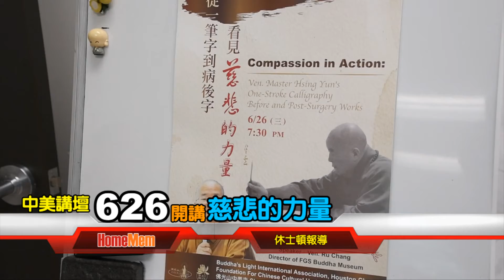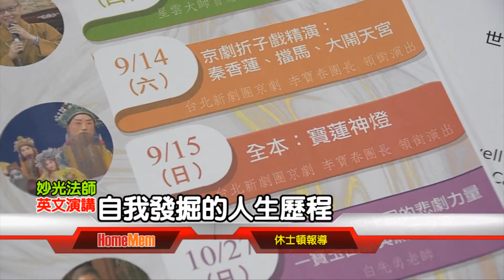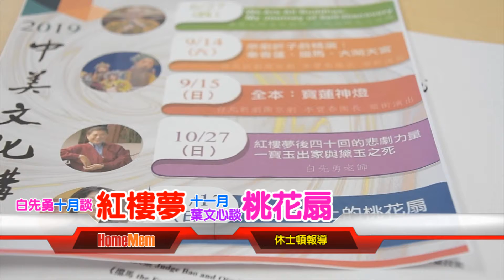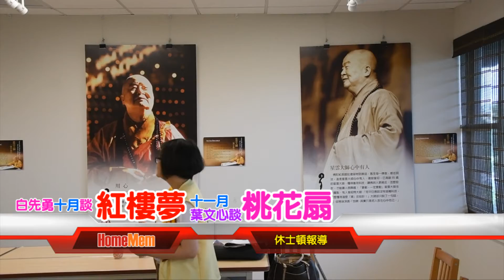中美文化講壇睽違兩年..6月26與您再續前緣..看見星雲大師一筆字背後的心意..李寶春京劇休城粉墨登場..白先勇談賈寶玉出家..葉文心點桃花扇的歷史深層意義...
2019下半年休士頓「中美文化講壇」將帶來一系列精采可期的文化活動，由執行長趙辜懷箴舉行記者招待會，詳細介紹了六場活動的精采之處，一同出席的中美寺住持覺法法師也表示，將捐贈Rice大學及休士頓大學「世界佛教美術圖說大辭典」全套圖書的消息，將分別在6月25及26日兩天舉行贈書儀式，同時當天也介紹了該套圖書製作的初衷(覺法法師)。
人類慈悲的心懷應該是從出生那一刻就具備的本能，只是經由後天環境的影響，造就了每個人在慈悲上有著不同程度的反應。睽違兩年的「中美文化講壇」，今年開講的第一場活動就要談慈悲的力量，將邀請佛陀紀念館館長如常法師，6月26日晚間7點半在休士頓中美寺演講，分享從星雲大師一筆字到病後字中所看到的慈悲力量(趙辜懷箴)。隔天27日上午11點則邀請了妙光法師在中美寺以英文演講「My Journey of Self-Discovery」。
接著第二波以戲曲為主，將由台北新劇團於9月14、15日兩天在Hobby Center上演折子戲秦香蓮、擋馬及美猴王，15日則演出寶蓮神燈(趙辜懷箴)。這兩場的演員將於開演前30分在大廳公開進行彩妝，讓戲迷親身感受京劇化妝的過程。兩場演出的所有門票收入，都將全數捐贈McDonald House協助癌症病童。(趙辜懷箴)。
訪問過休士頓兩次的白先勇教授，今年應中美文化講壇之邀，將再度於10月27日在中美寺開講，紅樓夢後四十回的悲劇力量，經由前兩次受歡迎的程度，今年可望再掀熱潮(趙辜懷箴)。而今年最後一場11月17日的文化講壇活動，邀請到加州Berkeley大學歷史系教授葉文心，主講近代史上的桃花扇，將點出桃花扇在歷史上幾個重要時期其背後的另一層涵義(趙辜懷箴)。
會後出席記者在該寺盛情邀請下，共進午餐，品嘗色香味十足的素食餐點，完成了當天記者招待會最令人難忘的段落。